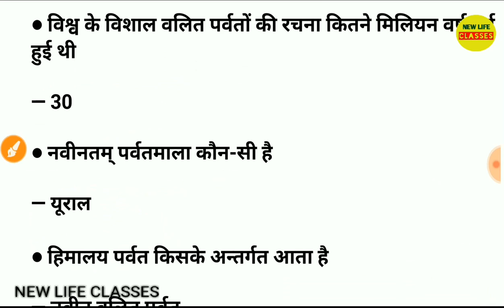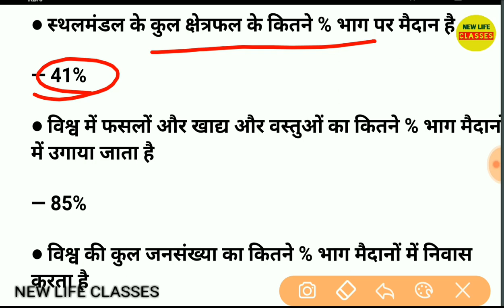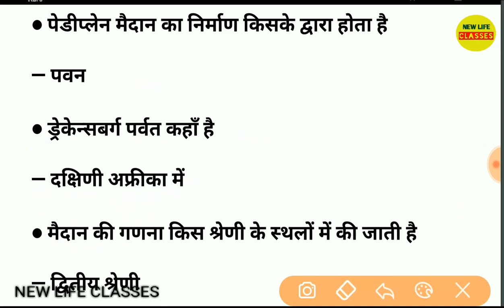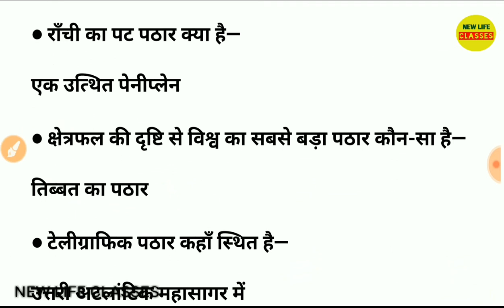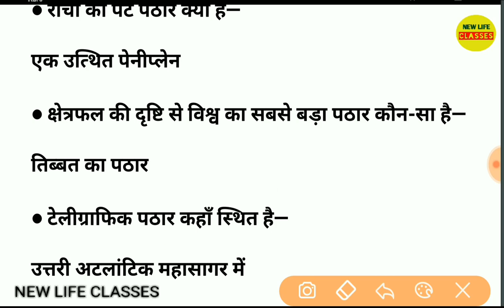#2 World Geography : विश्व के प्रमुख पर्वत, पठार और मैदान || Gk in hindi || विश्व भूगोल || RRB NTPC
World Geography :  विश्व के प्रमुख पर्वत, पठार और मैदान || Gk in hindi || विश्व भूगोल || RRB NTPC

Isme world geography se world ke important mountain, plateau, plane ke baare me jankari di gyi hai . Jo sbhi compitetitive exams me aate hai.
विश्व भूगोल,
विश्व के पर्वत,
World Geography lectures,
 Geography important Questions,
World Geography important Questions,
 geography Questions,
geography map study,
ias geography,
ias geography lecture in hindi,
ras geography,
ras/rts,